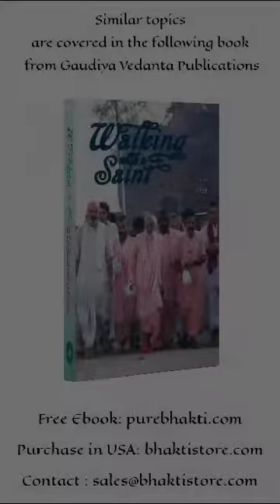Does Guru equally love all disciples?????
Video from Ashwani Kumar Sharma